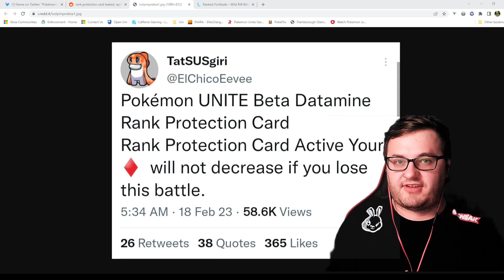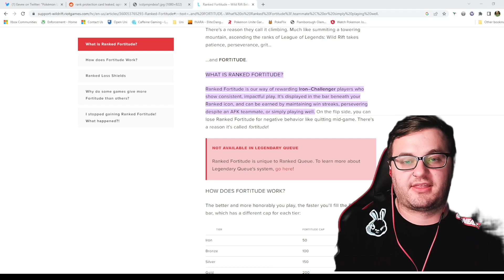is this that bad??? My Opinion on the Ranked Protection Card | Pokemon Unite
Just wanted to do a quick video on my opinion on the ranked protection card that recently caused division within the Unite Community.